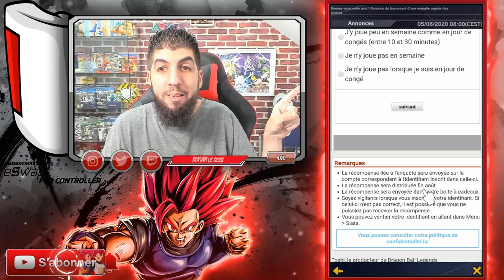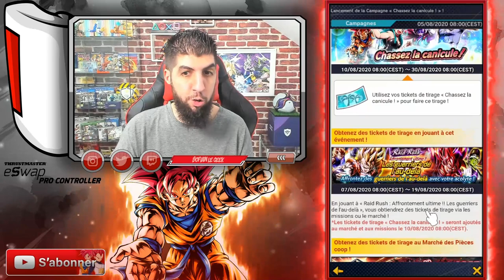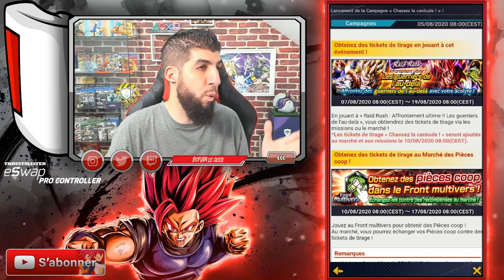Farm 6000 cristaux GRATUITEMENT DRAGON BALL LEGENDS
Avoir 6000 cristaux gratuitement sur le jeu DBLEGENDS avec le FARM
Dragon Ball Legends FR